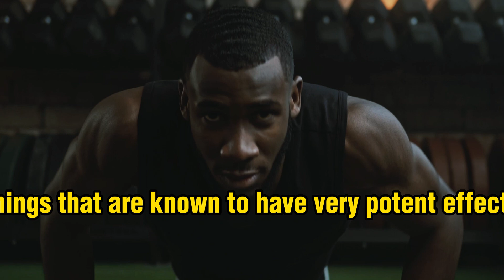Joe rogan and andrew huberman about the supplements you need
Interested in purchasing top-notch supplements? Click on the link to explore our selection

In this episode of the Joe Rogan Experience, Joe sits down with neuroscientist and Stanford professor Andrew Huberman to discuss the world of supplements. From vitamins and minerals to nootropics and performance enhancers, the market for supplements is booming, but what do we really know about their benefits and risks?

Andrew shares his expertise on the science behind supplements, explaining how they can impact brain function, metabolism, and overall health. He breaks down some of the most popular supplements on the market and discusses the evidence supporting their use, as well as the potential dangers and side effects.

Joe and Andrew also delve into the ethical and regulatory issues surrounding supplements, including the lack of FDA oversight and the prevalence of mislabeling and false advertising. They explore the challenges of conducting rigorous scientific studies on supplements, and discuss the importance of finding trusted sources of information and avoiding scams and gimmicks.

Whether you're a dedicated supplement user or just curious about the latest trends in health and wellness, this conversation offers valuable insights and food for thought. Tune in to hear Joe and Andrew's take on the supplements industry and the potential benefits and risks of incorporating supplements into your daily routine.

Andrew Huberman
Supplements
Vitamins
Nootropics
Performance enhancers
Brain function
Metabolism
Health
FDA
Mislabeling
False advertising
Scientific studies
Health and wellness
Fitness
Nutrition
Weightlifting
Bodybuilding
Athletic performance
Mental clarity
Cognitive function
Brain health
Anti-aging
Longevity
Immune system
Energy levels
Sleep quality
Stress management
Anxiety relief
Depression
Memory
Focus
Creativity
Endurance
Muscle recovery
Inflammation
Antioxidants
Omega-3 fatty acids
Probiotics
Prebiotics
Digestive health
Heart health
Bone health
Joint health
Skin health
Hair health
Men's health
Women's health
Children's health
Aging
Nutrition science
Supplements industry
Biohacking
Alternative medicine
Traditional medicine
Natural remedies
Holistic health
Functional medicine
Integrative medicine
Plant-based supplements
Herbal supplements
Ayurvedic supplements
Traditional Chinese medicine
Acupuncture
Chiropractic
Massage therapy
Physical therapy
Personal training
Wellness coaching
Nutrition coaching
Holistic lifestyle
Mind-body connection
Meditation
Yoga
Pilates
Breathing exercises
Cold exposure
Heat exposure
Sauna
Cryotherapy
Red light therapy
Blue light blocking
Sleep hygiene
Nutrition tracking
Calorie tracking
Fasting
Intermittent fasting
Ketogenic diet
Paleo diet
Vegan diet
Vegetarian diet
Flexitarian diet
Mediterranean diet
Whole foods
Organic food
Non-GMO food
Gluten-free
Dairy-free
Sugar-free
Low-carb
High-fat
Protein supplements
Creatine
BCAAs
Beta-alanine
Citrulline
Caffeine
Green tea extract
Ashwagandha
Rhodiola
Ginseng
Turmeric
Curcumin
Magnesium
Zinc
Iron
Calcium
Vitamin C
Vitamin D
Vitamin E
Vitamin K
B vitamins
Fish oil
Krill oil
Hemp oil
CBD
THC
Medical marijuana
Performance enhancing drugs
Steroids
HGH
Testosterone
EPO
Blood doping
Cycling
Baseball
Football
Basketball
Soccer
Olympic sports
Sports performance
Fitness supplements
Weight loss
Fat